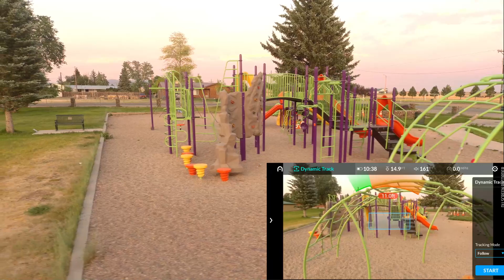Autel Evo Dynamic Tracking Gone Crazy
I test the Dynamic Tracking/Followme mode on my Autel Evo again at a different park. At 2 points it chases me down. It made me laugh. You NEED to see this video.